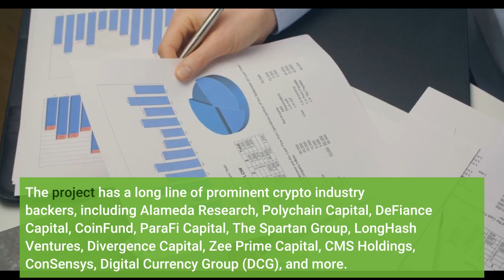Manta Network Successfully Completes its 3rd Funding Round of the Year at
Manta Network, the privacy protocol for Polkadot, sold 80 million of its governance MANTA tokens to raise $28.8 million. The project sold 8% of its 1 billion fixed supply at its Squad Game token generation event hosted by Tokensoft, which saw widespread participation from the Manta community. This latest funding round comes after the $5.5 million funding round that took place last month, which was led by CoinFund and ParaFi Capital. Before this, it had a $1.1 million round led by Polychain Capital in 2021 itself. After winning the parachain network on Polkadot’s canary network Kusama, Manta Network is now preparing for the next stage of its development with the forthcoming Polkadot parachain auctions, which officially began on November 11.$130 million have already been pledged by users to its crowdloan initiative as parachain auctions commence. But the holders of Polkadot’s native DOT tokens can still contribute to the crowdloan with MANTA rewards. Manta’s utility tokens grant its holders rewards for MantaPay and MantaSwap usage fees in addition to on-chain community-governance rights. The privacy layer for the Polkadot ecosystem, Manta Network, is working to make on-chain privacy a utility through scalability and interoperability. And it has developed several platforms to improve the privacy and security of the decentralized finance (DeFi) ecosystem. For users, this means on-chain privacy in transacting and swapping any parachain assets. These DeFi-oriented privacy protocols include the automated market maker DEX MataSwap and payment protocol Mantapay, which has embedded privacy. Here, Manta basically adds a layer of anonymity to DeFi transactions by obfuscating user addresses through the application of zk-SNARKS and Groth16 proofs. It is particularly helpful for those transacting in large amounts as it can help mask their portfolio management activities. Manta Network is also building a private smart contract platform. Leveraging zero-knowledge proofs for privacy, this platform will deploy privatized decentralized applications and allow developers to build their own DApps on it to expand the Manta ecosystem. The project has a long line of prominent crypto industry backers, including Alameda Research, Polychain Capital, DeFiance Capital, CoinFund, ParaFi Capital, The Spartan Group, LongHash Ventures, Divergence Capital, Zee Prime Capital, CMS Holdings, ConSensys, Digital Currency Group (DCG), and more. Manta Network is also bringing its privacy features to the metaverse by partnering with Bit. Country. “Many other individualized worlds will be able to utilize their privacy features for their people,” says the Manta team.